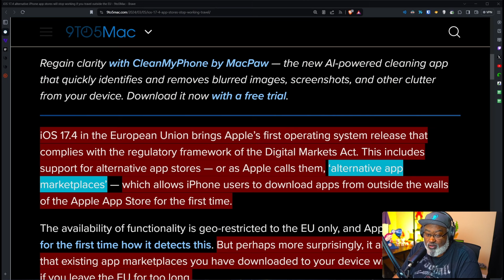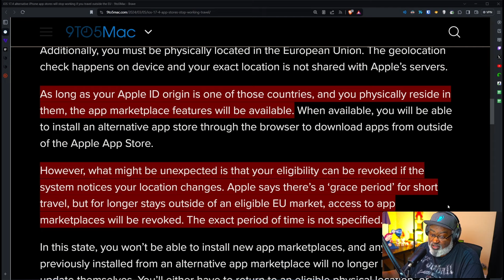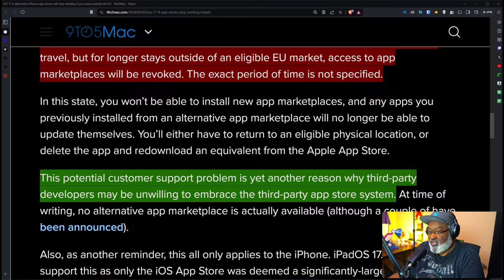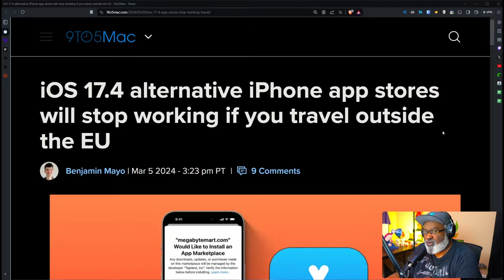iOS 17.4 Alternative App Store STOPS WORKING If You Leave EU!